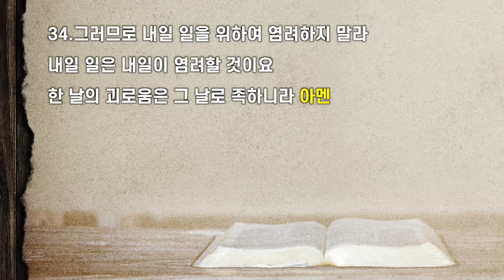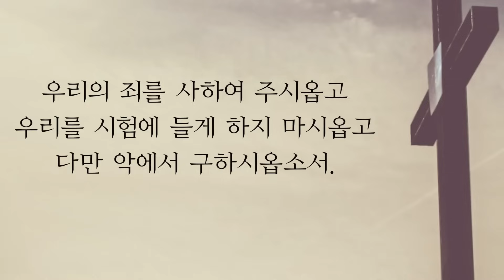[1206 바이블 사파리 시즌2 ㅣ 산상수훈편 _ 김성준 목사] 염려와 믿음의 상관관계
[케냐 나이로비 한인교회 기부금 영수증 신청서]

· 위 주소에 들어가셔서 작성 후 전송해주세요.

# 재생구간안내
00:00 인사
01:50 찬양
11:13 합심기도
14:01 성경봉독
15:41 설교
38:08 결단*찬양
46:07 주기도문

❗️원화 헌금계좌가 아래와 같이 변경 되었습니다.
기존의 계좌는 몇 개월간 유지 후 닫습니다.

1. 한국돈으로 하실 때

2. US달러로 하실 때

•은행명: ABSA BANK Kenya PLC
•계좌번호 : 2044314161 (USD Account)
•계좌명: THE NAIROBI KOREAN CHURCH
•브랜치 code: 045
•SWIFT: BARCKENX
•주소(ABSA Bank Kenya PLC):  ABSA BANK KENYA PLC THE WEST END BUILDING
 Nairobi, Kenya

•중개은행 SWIFT: CITIUS33
•Zip code: 10043
•주소: Citibank, N.A Newyork 399 Park Avenue, Newyork.